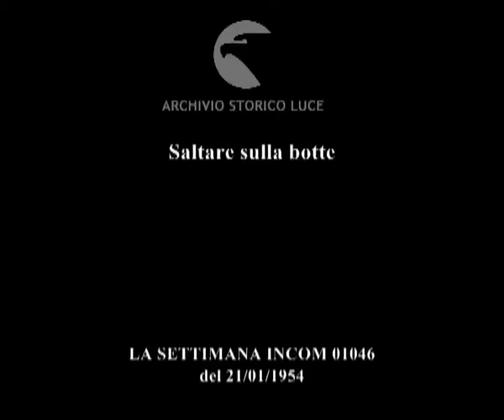Saltare sulla botte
Descrizione sequenze:salto sulle botti sul ghiaccio ;